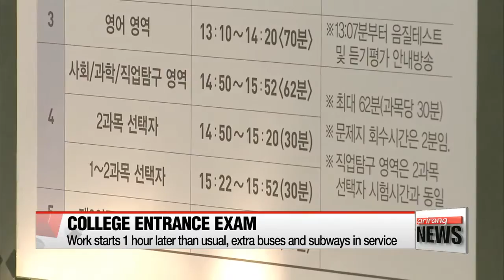Hundreds of thousands of students sit Korea's college entrance exam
오늘 대학수학능력시험... 60만명 수험생 응시

And senior high school students... here in Korea... are either arriving or have been seated at around twelve-hundred test sites across the country to take the College Scholastic Ability Test, or Suneung as it's called in Korean -- the main ticket to study at one of the country's top universities.
The test... is to start in less than an hour from now.
It's referred to as the most dreaded exam for high school students.
Slightly over 600-thousand students are to be tested on Korean language, mathematics, English language, Korean history,... and other optional subjects.
To ease the morning rush hour traffic, people in Korea start work an hour later than usual... extra buses and subway trains are put into service,... and police provide special escorts to students running late.
The exam will last for about nine hours,… ending just before 6 PM this evening.